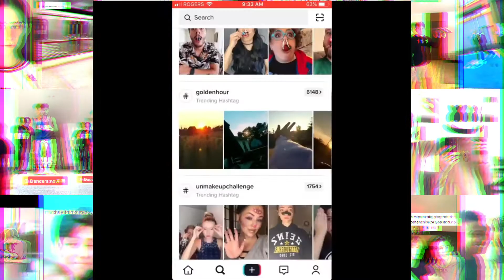Tik Tok Tips and Tricks for Beginners! How to Grow Your Tik Tok Following!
Avery Sly, (drivewithaves on Tik Tok) joins Susan to give her tips for growing a Tik Tok presence as a beginner to the platform. Avery has successfully built a following of over 400k in just over a year on Tik Tok and currently manages several pages for clients.

--or--

--or--